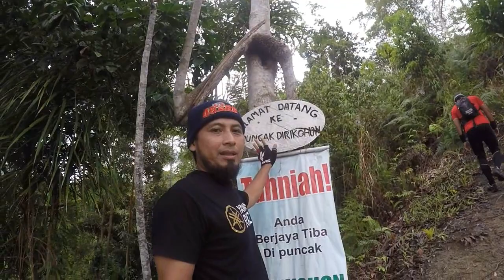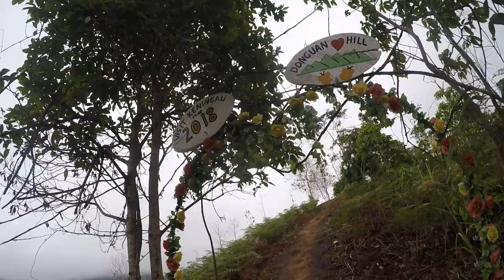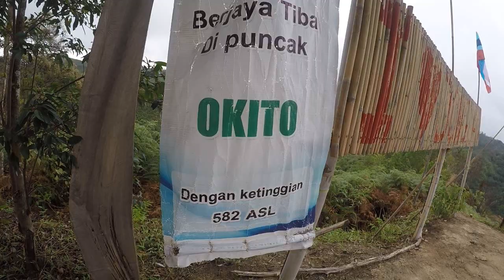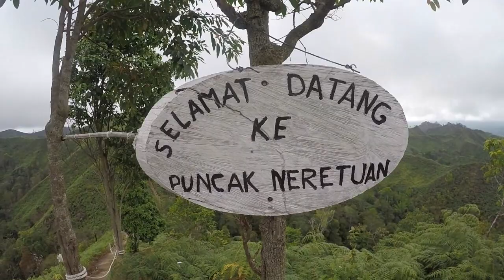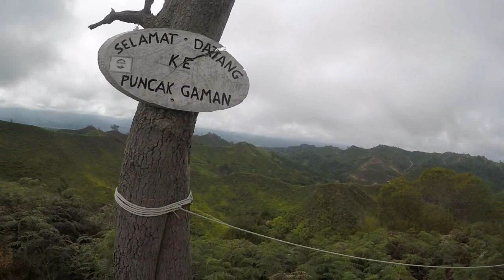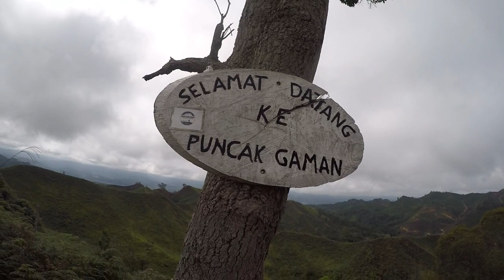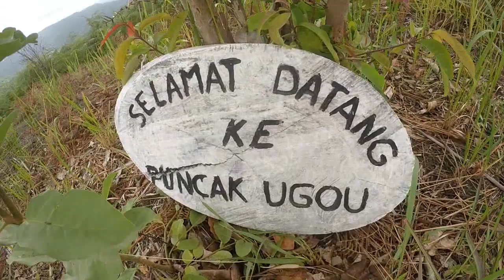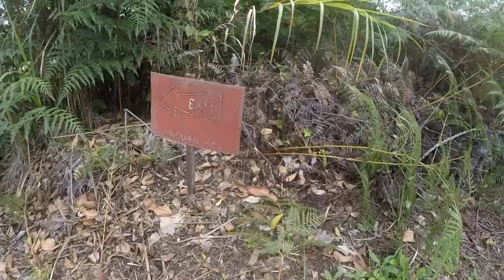Bukit Donguan | Destinasi Hiking | Apin-Apin Keningau Sabah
Bukit Donguan Destinasi Hiking Anda yang terletak di Apin Apin Keningau Sabah.